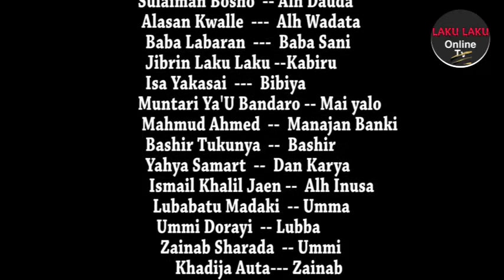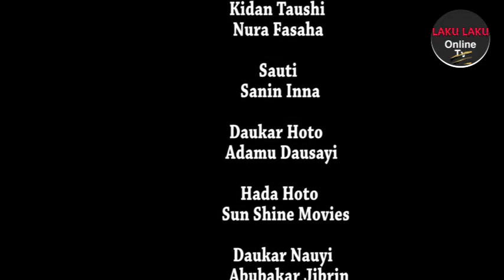kukalli motar kwadayi kuga yanda uwa ta kashe auren yarta